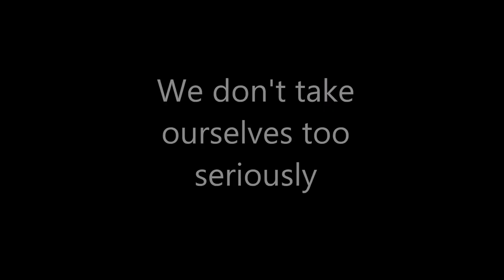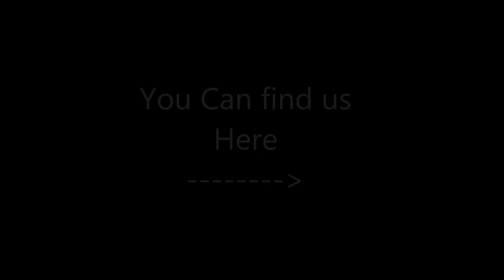Westeros Recruitment No Music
No music for UK, Virgin Islands and etc. Imagine the game of thrones music in the background. :'(